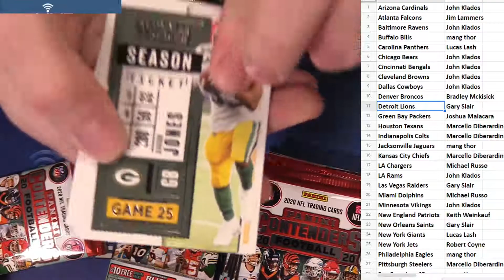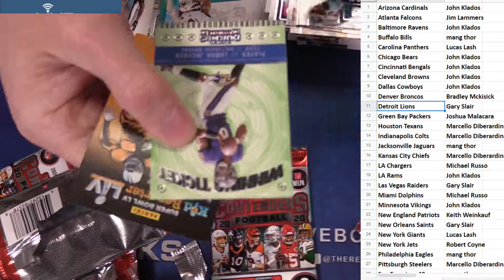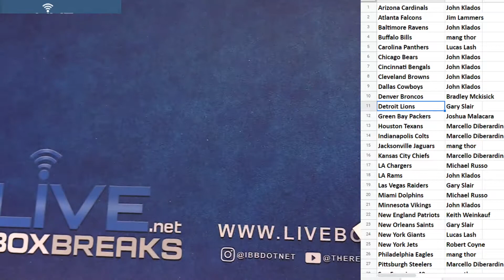Auctions 2020 Contenders 1 Box #1 LBB